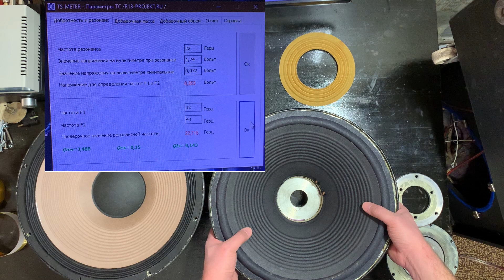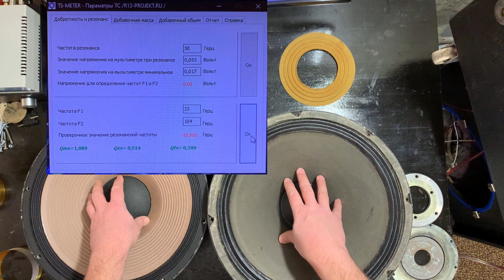Курочу Tesla ARM 9408 в скобочках обзор.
Сорян маихарошие, большой видос. Но мне кажется много интересного для любителей звуковых акустических музыкальных гучномовцев. Смотрите на 1.25 скорости.